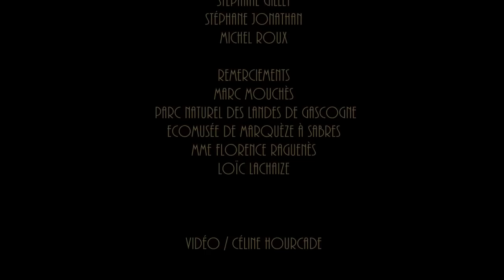ROBERT & MITCHUM: "Train Ticket"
"Train Ticket"
(Laurent Dory / Stéphane Jonathan)
Label Virage Tracks

Robert & Mitchum band
Musicians:
Laurent Dory, Philippe Charpentier, Jean-Christophe Larrousse, Stéphane Gillet, Stéphane Jonathan, Michel Roux
Video clip for the french pop-folk band Robert & Mitchum, from the album "Pied à Terre".
Video creation and production : Céline Hourcade
Thanks : Marc Mouchès, Loïc Lachaize, Parc Naturel Régional des Landes de Gascogne, Ecomusée de Marquèze de Sabres